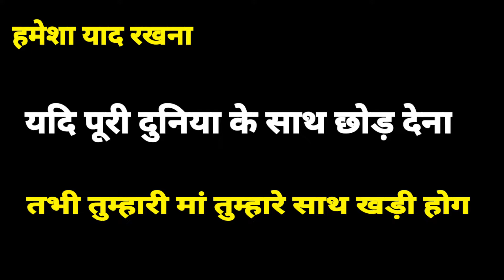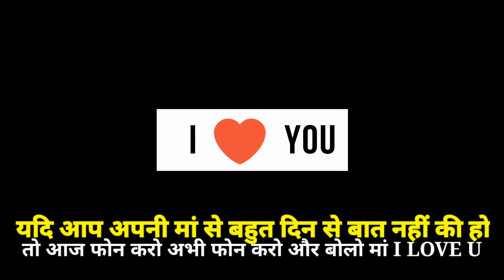अनपड मां 👩‍👧 - Heart touching video in Hindi। Inspirational video in Hindi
🔴 एक चौंकाने वाली वीडियो इस वीडियो को पूरा देखने केबाद आपकी हर तरीके  की दर्द दूर होकर आपको मेहनत करने पर मजबूर कर देगी !

🔴 Motivational video dedicated to the strongest woman in this planet a mother

🔴 watch this super hard study success motivational video in Hindi (दर्द ft. मां/pain ft.Mother) and you will fall in love with books/your dream of life.

🔴 दिस वीडियो इज फुली डेडीकेटेड फॉर मदर्स  प्यार एंड यू वांट सक्सेस इन योर लाइफ/मदर्स डे स्पेशल वीडियो फॉर लव ऑफ मदर
🔴 Do you want to study for long hours in the night with concentration ?

🔴 Do you want to stay caused on your studies during examination ?

🔴 do you want to work hard without depression without stopping you ?
🔴 this video is only for motivational for first for students recovering after breakup success in business and life keep supporting Santosh bera Hindi motivation for more daily life inspirational video which will definitely make you ready to your success

🔴  This video is fully dedicated for mothers

🛑 This video for motivational for purpose

         🇮🇳🇮🇳 Jay Hind 🇮🇳🇮🇳
         🇮🇳🇮🇳 vande Mataram🇮🇳🇮🇳